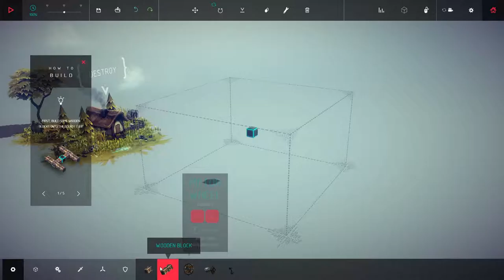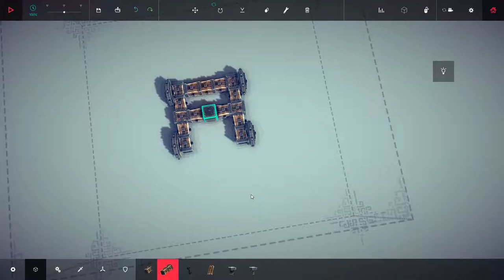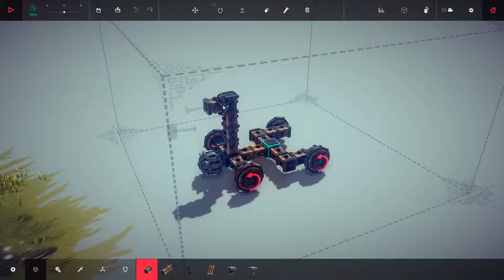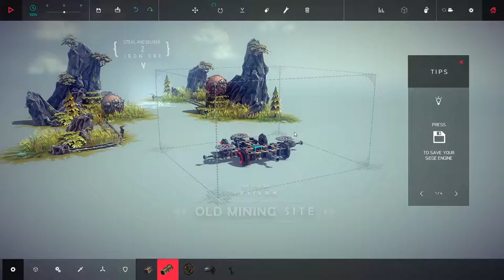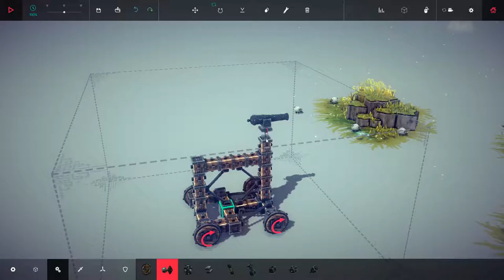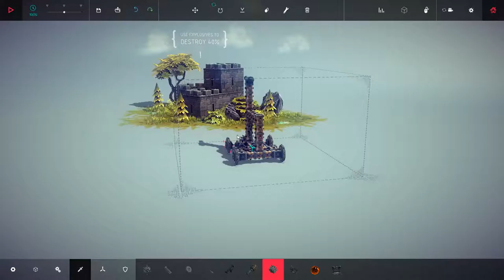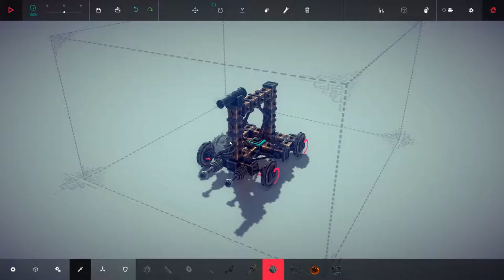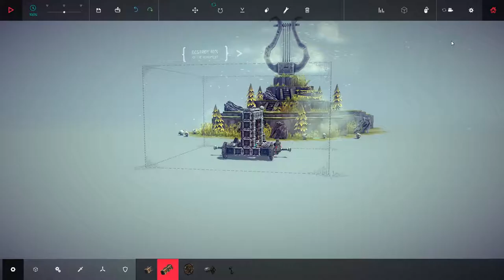Besiege - Early access - Cannonballs don't explode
We're playing an early access game, Besiege, wherein I kill chickens, forget how cannonballs work, and destroy any hopes of a career as an engineer.